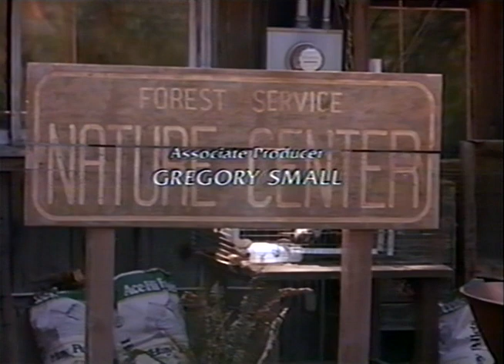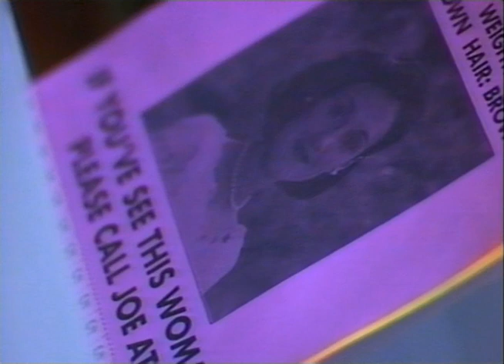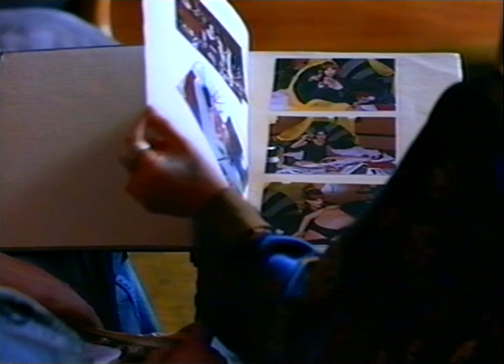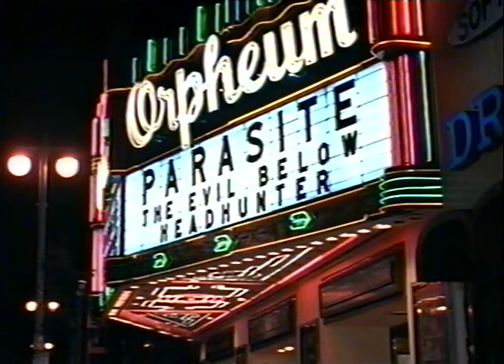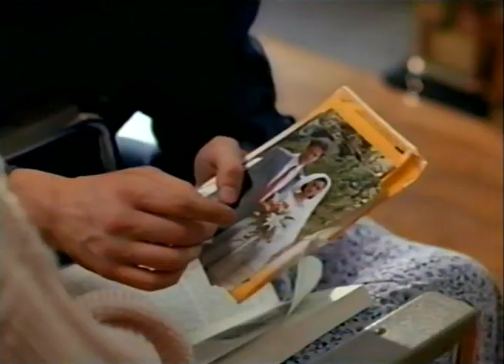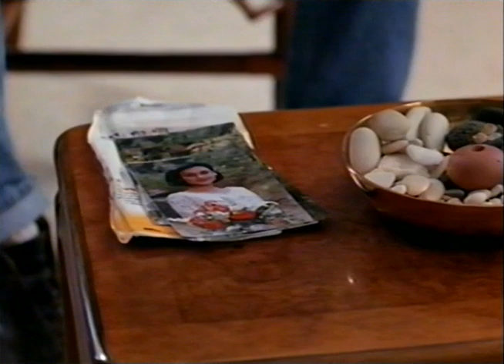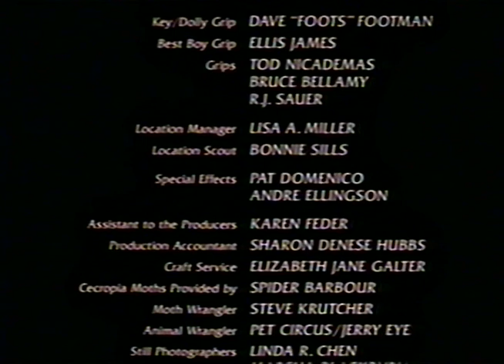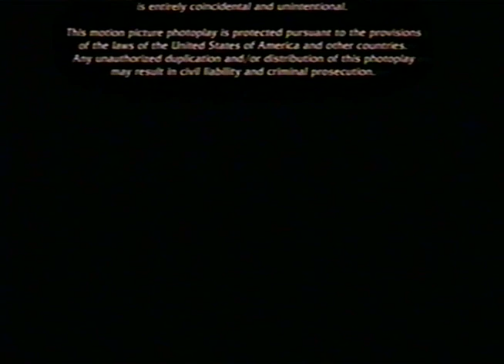Fatal Femme| Based on a True Story| Colin Firth| Lisa Zane| Billy Zane| LMN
A worried artist tries to locate his wife who suddenly abandoned him only to discover that she led a secret life - or two. He proceeds to investigate her past and stirs up a hornet's nest.

TV MOVIE- 1991

Rated: R

Runningtime: 1h 34m

Genre: Drama, Mystery

Original Language: English

Director: Andre R. Guttfreund

Writers: Michael Ferris, John Brancato

Stars: Colin Firth, Lisa Zane, Billy Zane

© All rights and credits are reserved to the owner. ©